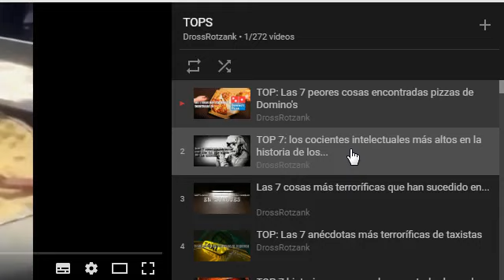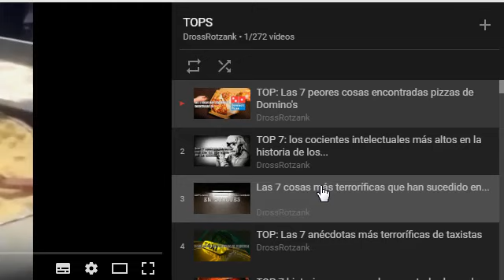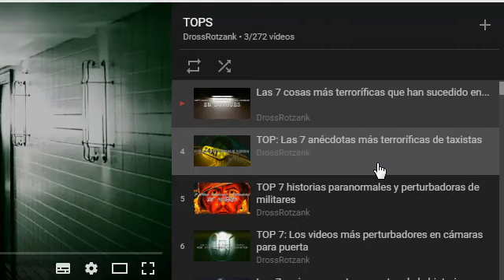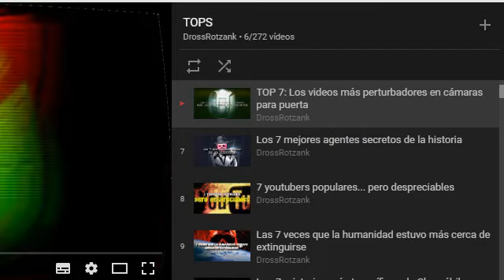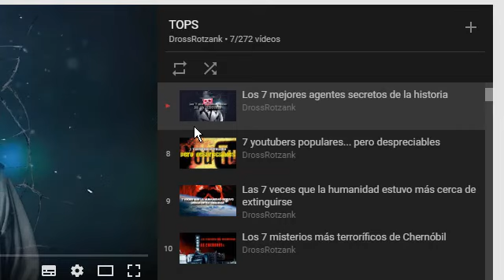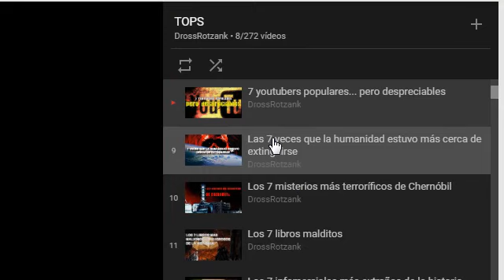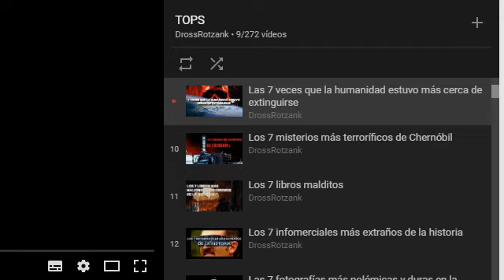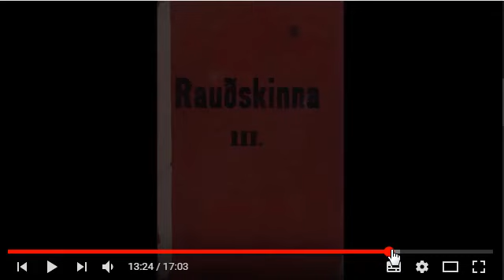Los tops de Dross